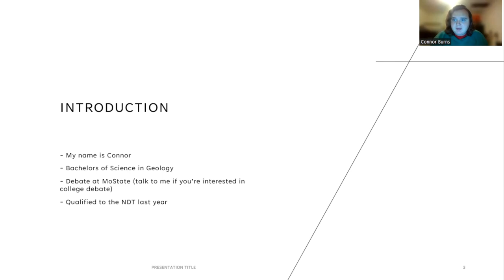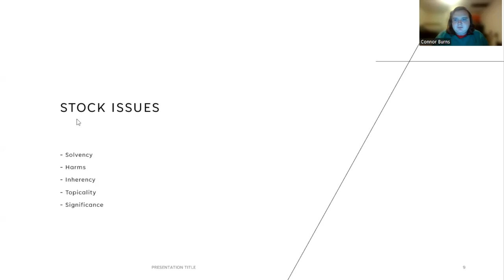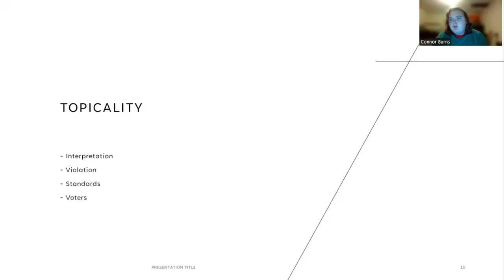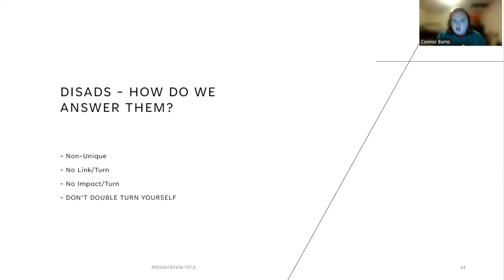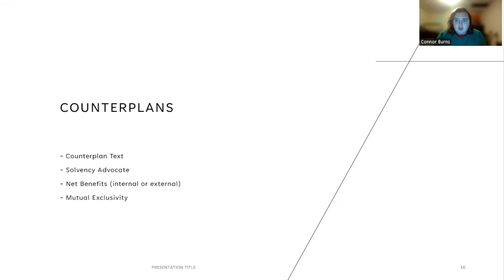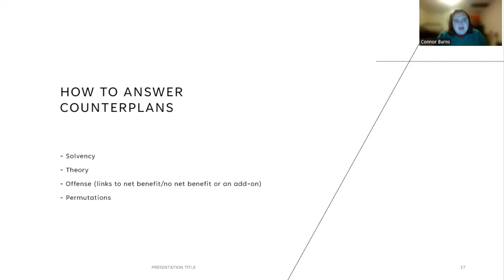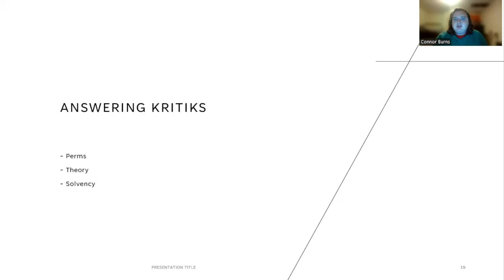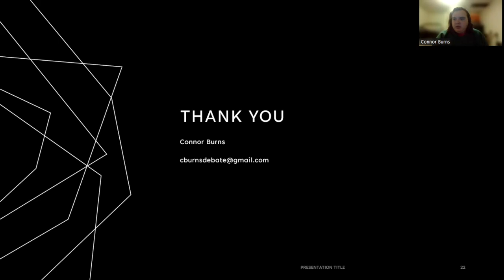Policy Debate Fundamentals with Connor Burns